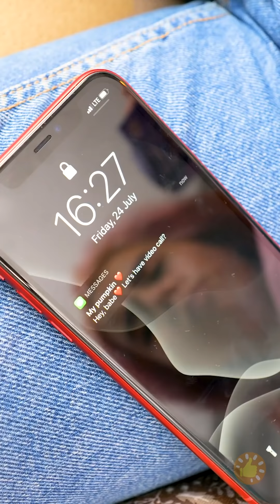A VERDADE SOBRE "AQUELES DIAS" || TRUQUES, DICAS E MACETES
MINUTAGENS:

00:01 Truque para dupla proteção
00:21 Escondendo os absorventes íntimos
00:59 Cubos de aloe vera (babosa) para as espinhas que aparecem na época da menstruação
01:42 Faça seus próprios absorventes reutilizáveis
03:40 Como cobrir uma espinha
06:00 10 Segredinhos femininos que te farão sorrir
07:58 Dicas de saúde e bem-estar que vão surpreender você